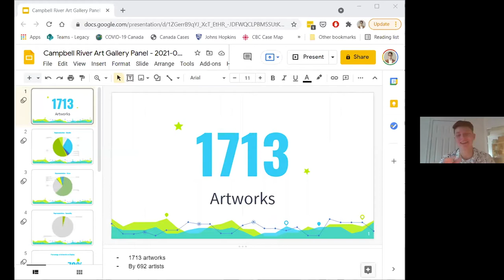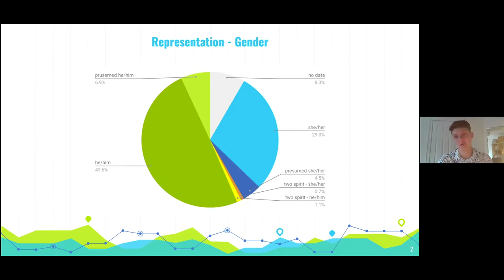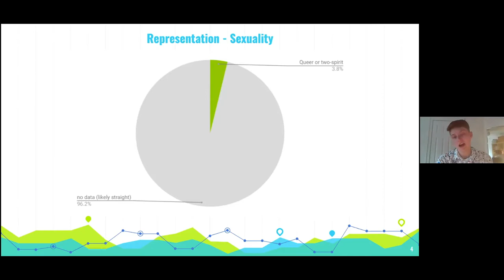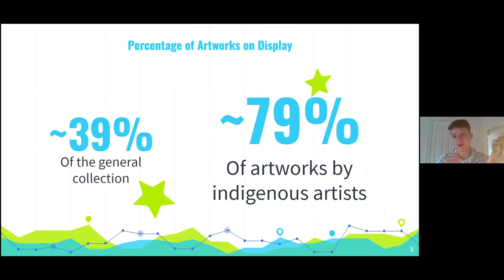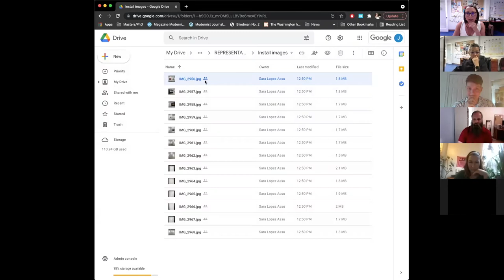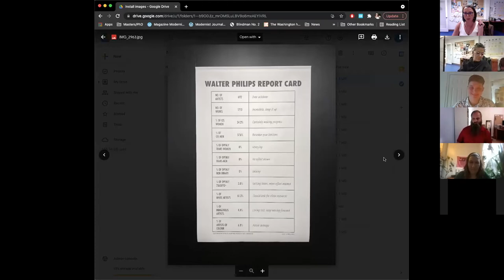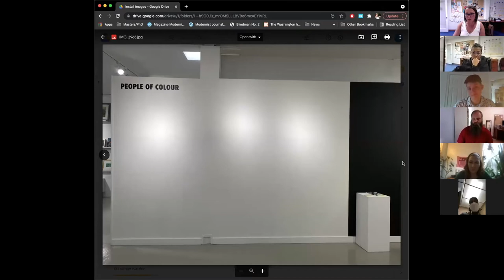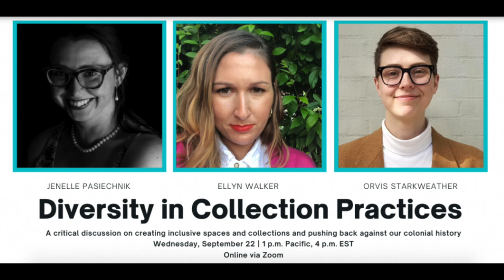Critical Discussion on Diversity in Collection Practices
On Sept. 22, 2021, the Campbell River Art Gallery virtually hosted Orvis Starkweather, Collections Management System Coordinator for Legacy Galleries at the University of Victoria and Ellyn Walker, Acting Director/Curator at Blackwood Art Centre at the University of Toronto for an important discussion on how our colonial history impacts our collection practices as public institutions and what can be done to tell the stories of our communities more accurately and welcome more diverse voices into our spaces.

This talk was spurred by the Campbell River Art Gallery's exhibition, entitled REPRESENTATION: Examining the CRAG's Permanent Collection.

The Campbell River Art Gallery’s permanent collection tells the story of collecting practices and donations received since our beginnings in 1994. As we adopt decolonizing practices and engage actively in reconciliation, it is important that we reflect on how that story represents the ongoing history of art and culture in Campbell River and the remote communities the gallery serves.

The collection tells a story of mostly cis white artists. We are grateful for each of these artworks and display them proudly. But we must ask ourselves: what stories are missing? How can we improve our collecting practices to honour the cultural diversity and experience of this place? We have a responsibility to push back against the erasure of lives lived by IBPOC, 2SLGBTQ+, and folks with barriers, physical or otherwise.

We owe it to all of our residents to paint a clear and fair picture of artistic life in this place, and to create a welcoming and safe atmosphere for all to participate.

Thank you for joining us for a conversation about how we can do that.

And how we can ALL do that.